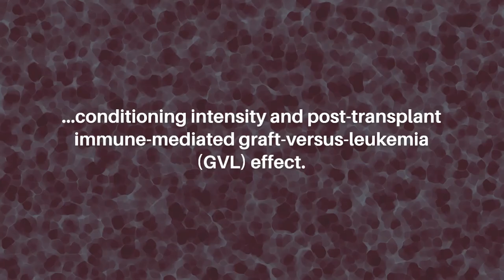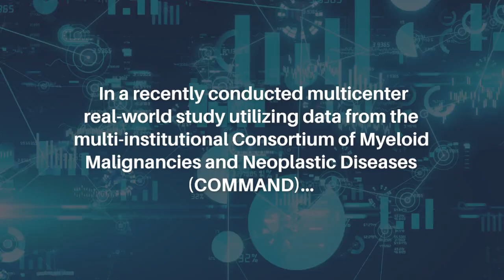TP53 Mutated AML: Transplant or No Transplant | Oncotarget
Oncotarget published this editorial on October 1, 2024, in Volume 15, entitled “Transplant or no transplant for TP53 mutated AML” by researchers from the Division of Hematology-Oncology and Blood and Marrow Transplantation and Cellular, Therapy Program, Mayo Clinic, Jacksonville, FL. @MayoClinic

Keywords - cancer, AML, TP53 mutation, allogeneic stem cell transplant

About Oncotarget